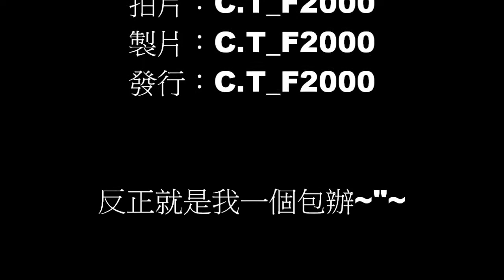[A.V.A] เทคนิคปาระเบิดโหมดคุ้มกันรถถัง (Escort Mode)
ตั้งแต่วันที่ 17 กรกฏาคม 2556 ต้องเข้าเกม A.V.A ด้วยตัวเกมใหม่เท่านั้น
ดาวน์โหลดตัวเกมใหม่ได้ที่

PlayFPS สังคมมันส์ๆ สำหรับคนพันธุ์ยิง! อยากมีเพื่อนยิงเข้ามาเร๊ยย!

คุย เม้าท์ ตลอดทั้งวัน

ถ่ายทอดสดงานแข่ง FPS และคลิปเกมทั่วโลก

อัพเดทข่าวสารแบบสดๆ

เล่นเกม FPS ฟรีๆ ดาวน์โหลดเลย